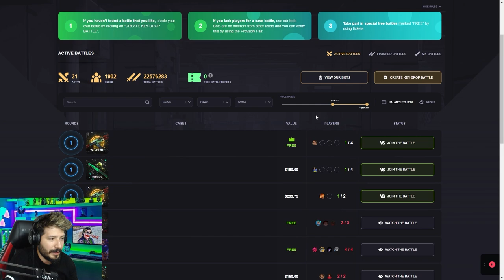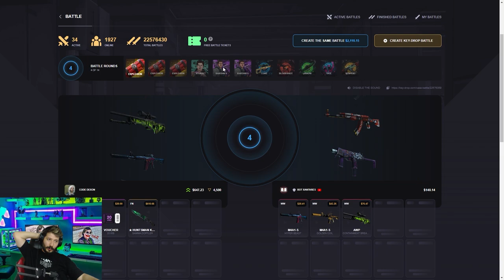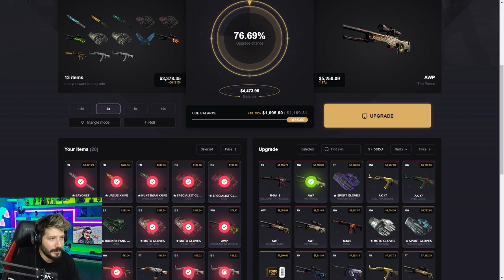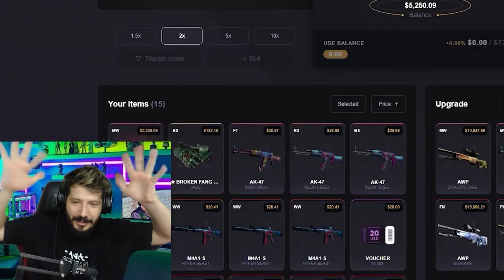XANTARES İLE VS ATTIM Keydrop Promo Code